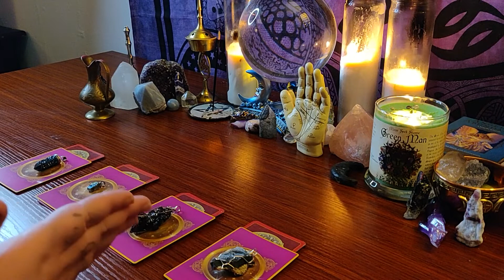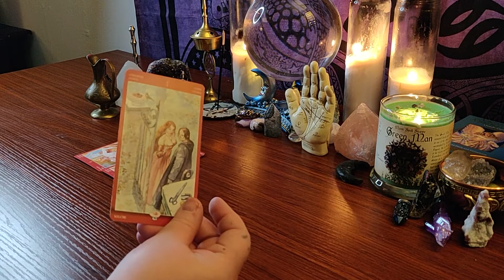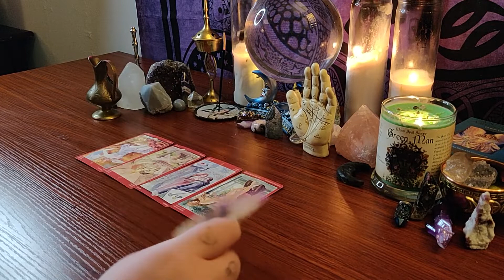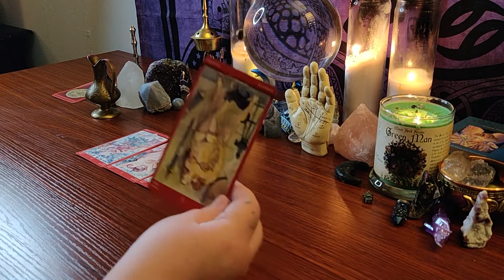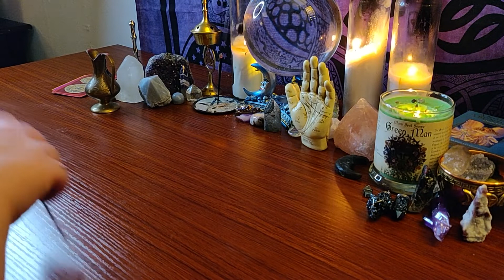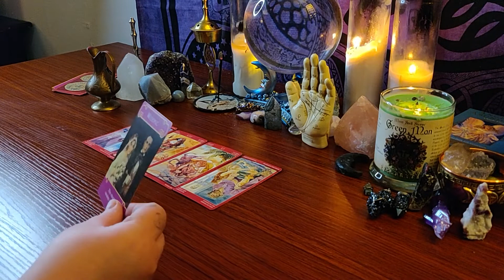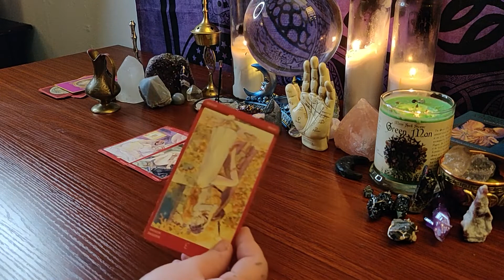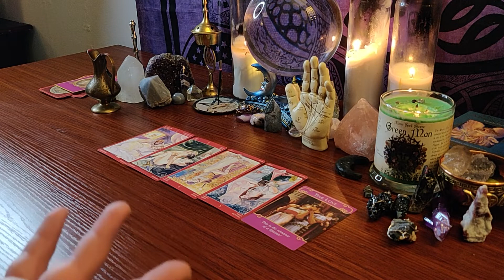🔥18+ Pick A Card🔥What They Want To Do To You ❤ What They Like About You 🥀 Tarot Love Reading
Thank you all for stopping by, In this Pick a Card Tarot reading we will be finding out what your person wants to say.

🥀Pile 1 00:01:35

💘 Pile 2 00:06:47

❤ Pile 3 00:11:40

🥰 Pile 4 00:15:44